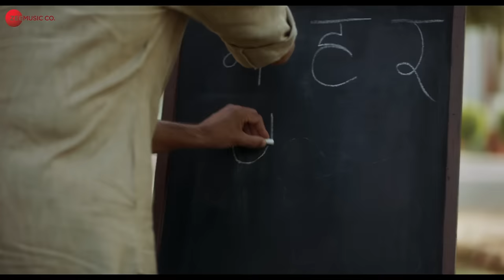Nakhralo - Dasvi | Abhishek Bachchan, Yami Gautam | Sachin-Jigar, Mame Khan, Ashish Pandit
Song: Nakhralo
Singers: Mame Khan & Sachin-Jigar
Lyrics: Ashish Pandit
Music Production Head: Romil Ved
Programmed & Arranged by: Sachin-Jigar
Additional Programming: Hrishikesh Gangan, Abhishek Singh & Sahil Vishwakarma
Chorus: Aarush Waghmare, Aashna Bhansali, Moinuddin Kassmi Nishkaa Chamaria, Prisha Dikshit, Vishisht Doshi, Tanishkaa Sanghvi, Sahil Vishwakarma
Mix & Mastered by: Eric Pillai at FSOB Studios

Star Cast: Abhishek Bachchan, Yami Gautam, Nimrat Kaur & Manu Rishi Chadha
Directed by: Tushar Jalota
Written by: Ritesh Shah, Suresh Nair & Sandeep Laeyzell
Produced by: Dinesh Vijan, Shobhna Yadav, Sandeep Leyzell
A Maddock Original Film In Association with Bake My Cake Films